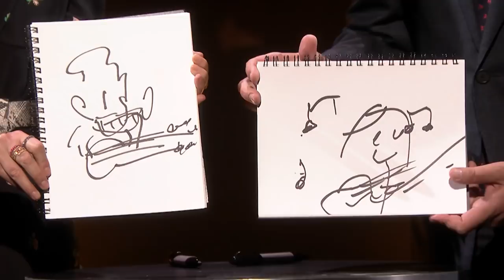Rose Byrne Takes on the Eye-to-Eye Jenga Challenge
Rose Byrne and Jimmy compete against each other as they attempt a series of tear-inducing challenges, like playing Jenga without losing eye contact.